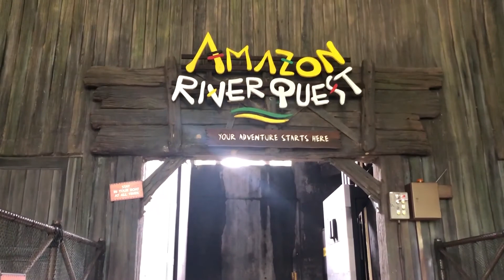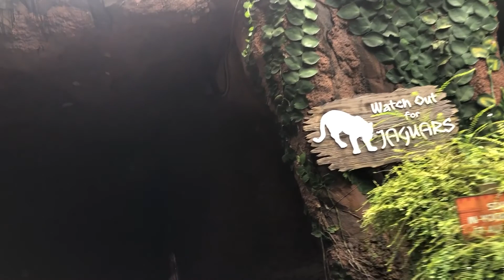Amazon River Quest @ River Safari Singapore Zoo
Amazon River Quest (Boat Safari), River Safari, Singapore Zoo, Singapore Attractions, Singapore Tour